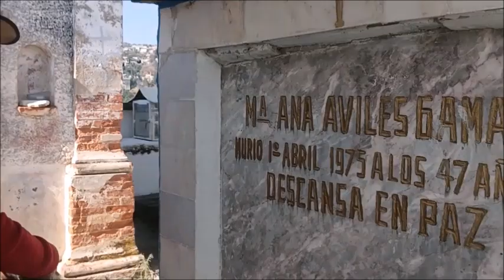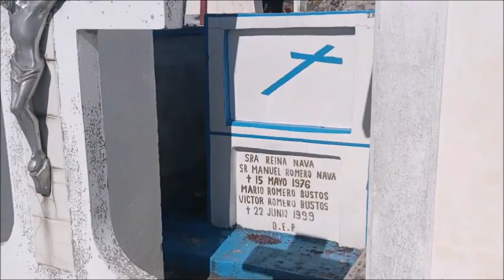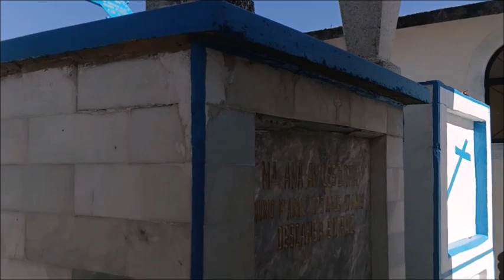Un Rincón cerca del cielo Zacualpan Edo Mexico "PELÍCULA" PARA LOS abuelitos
PELÍCULA dedicada para los ABUELITOS acompañado con unas bonitas reflexiones. Video cultural, familiar, cultural, artístico, promocional, sin afan de lucro, ni el deseo de dañar a terceras personas, compositores o interpretes, con fines recreativos y de entretenimiento. Con mucho amor, respeto y cariño para nuestro hermoso pueblo de Zacualpan y TODAS sus COMUNIDADES. Zacualpan no esta lejos, esta en este video para ser visto y recordado por paisanos, nacionales y extranjeros, reciban un fuerte saludo y un caluroso abrazo a distancia DIOS LOS BENDIGA A TODOS.